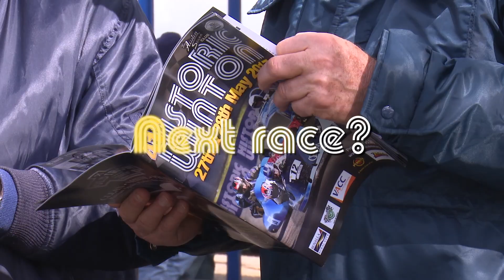Historic Winton 2017 - Sidecars - Race 3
Sidecar racing from the 41st Historic Winton race meeting at Winton Motor Raceway. Featuring full coverage of Event 23 Sidecars - Race 3. (Apologies for the scratchy audio).